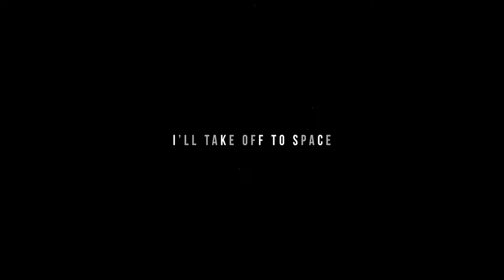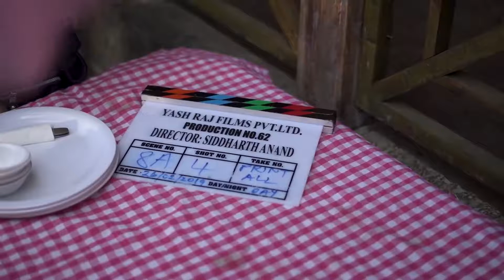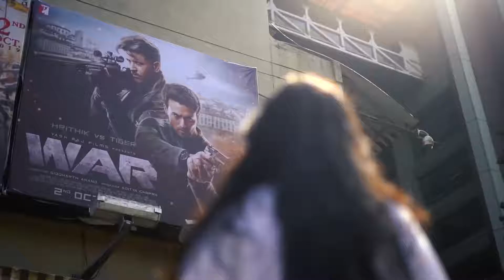BODY TRANSFORMATION | HRITHIK ROSHAN